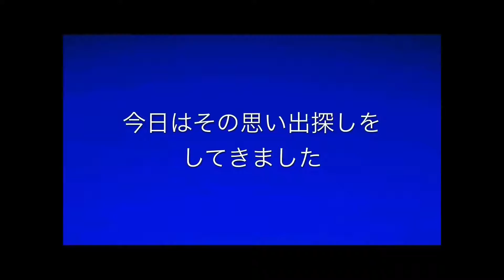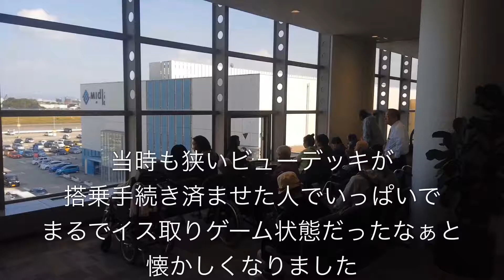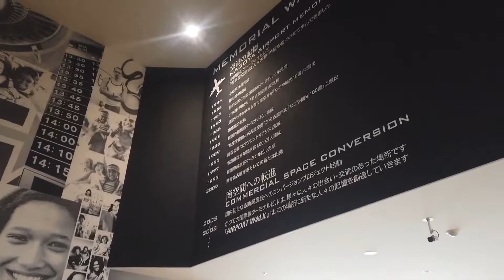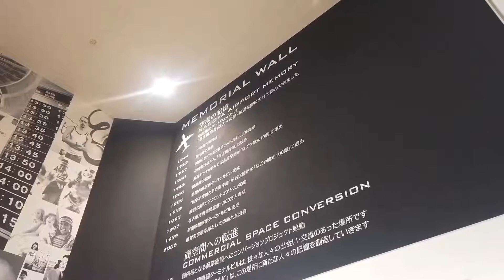国際線ターミナルだったショッピングモール #25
県営小牧空港の横にあるアピタ'エアポートウォーク'へ行ってきました。

ここは2005年に常滑沖に中部空港'セントレア'が開港するまで中部の玄関口として君臨していた名古屋空港国際線ターミナルビルの再利用でできたショッピングモールです。

当時の建物をそのまま利用しているので、国際線旅客機の駐機場がクルマの駐車場だったり、吹き抜けの大きなスペースの搭乗手続きカウンター部分がフードコートになっていたり、1階の到着ロビーから3階の出国ロビーまで一気に上がるエスカレーター…などなど、店内には国際線ターミナルの面影がいっぱい詰まっている空港好きにはたまらない施設なのです。
空港が楽しめるショッピングモールとしてぜひ遊びに行ってみてはいかがでしょうか？

空港に詳しい人なら僕よりもっといろいろな場所を見つけちゃうと思いますよ〜♪

見てくれてありがとうございました…ひろし